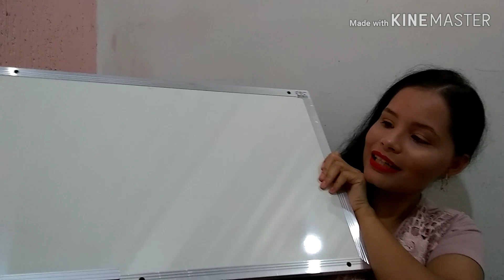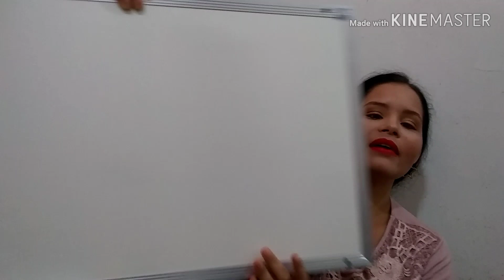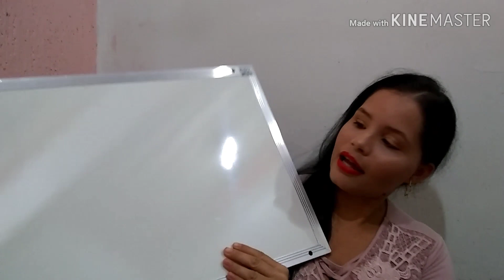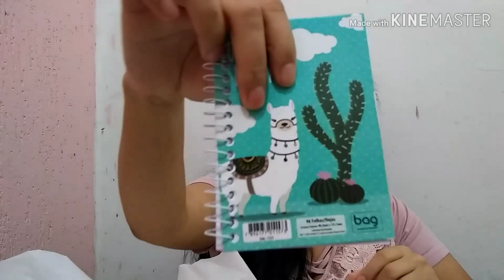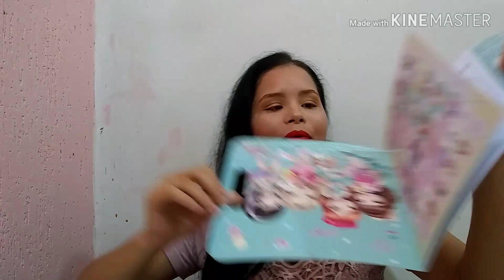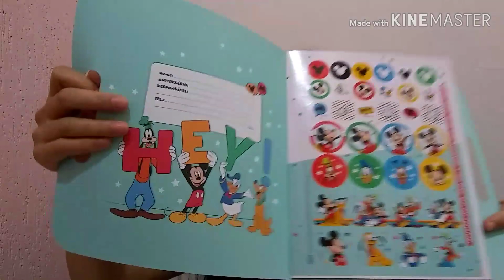Compras de papelaria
Instagram:@vida de mãe aos 24